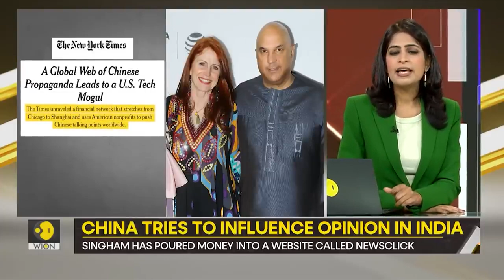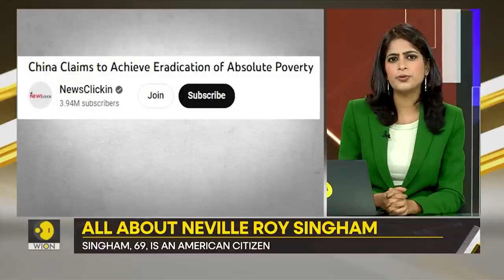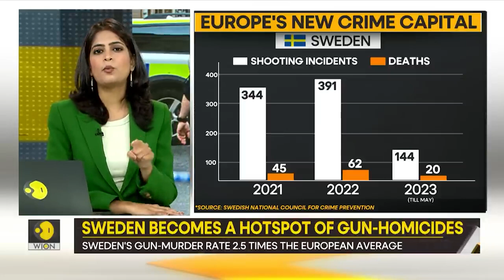Is China trying to influence opinion in India? | Gravitas Highlights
China is waging a silent disinformation war on India and the world. A report has exposed the role of one of China's many foot soldiers in this war- Neville Roy Singham. The American citizen is accused of buying pro-China bias in India by pumping money into a news website.

Only a few years back, Sweden was a peaceful welfare state. Now it has become Europe's crime capital and a hotspot for gun homicides. How will Sweden solve its gun problem?

Starting 2024, school students in Sri Lanka will take just one exam a year. Students will also be given just one workbook for each term. Lanka says the steps will reduce burden of exams and heavy school bags. But will it also compromise on learning?